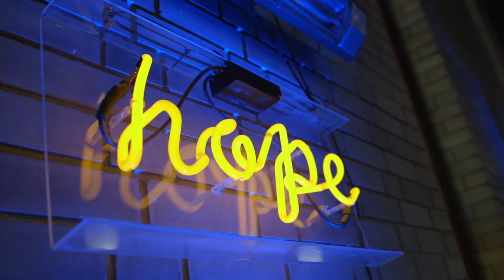Rabin Das - Mitigating Against the Cost of Success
Rabin Das speaking about nutrition, exercise and the cost of life and work in the modern world.

From Rubicon 2016, a culture and faith think tank in Dublin, Ireland.
Filmed live at the Church of Ireland College of Education.
Special Thanks to Tiny Ark for filming and George Griffin for editing.